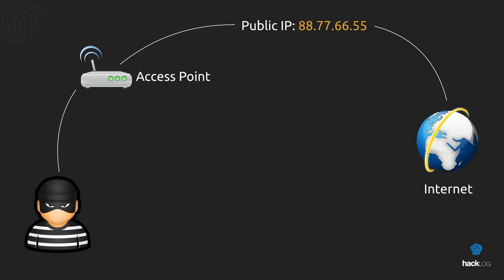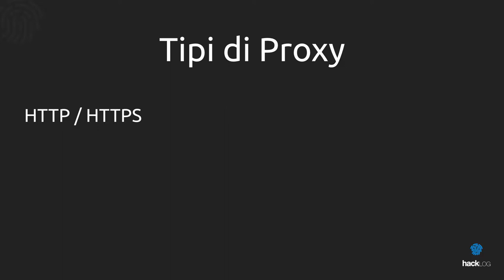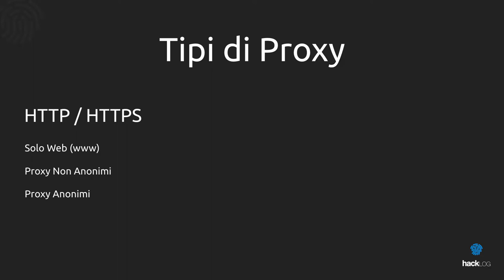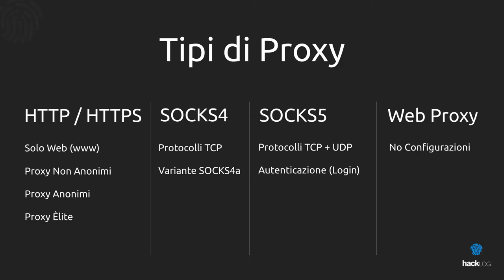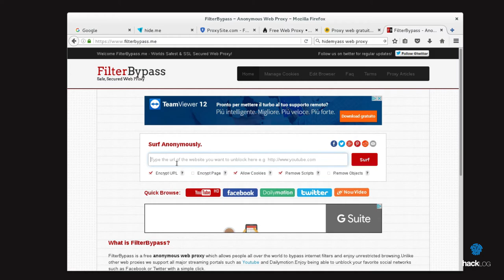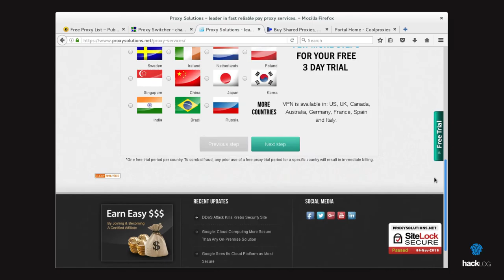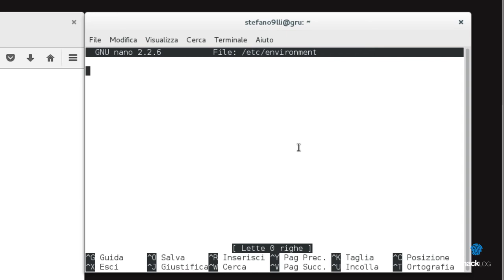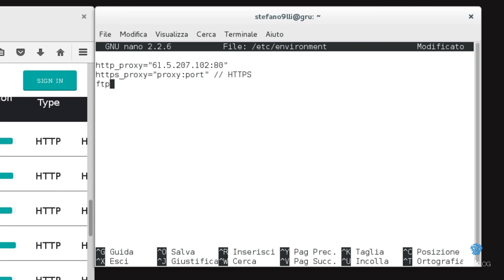HACKLOG 1x05 - Cosè un Proxy Server, tipi di Proxy e dove trovarli (Guida Linux Privacy Anonymous)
ℹ️ Cosa sono i proxy? Esiste vero anonimato grazie ad essi? E se si, dov'è possibile trovarli? In questo video parleremo dei fatidici Proxy Server, strumenti che promettono di garantire anonimato e privacy per la navigazione. Sarà davvero così? Scopriamolo insieme!